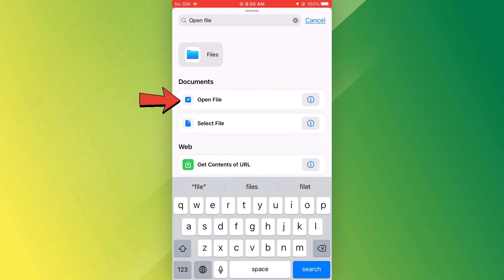How to Add PDF File to Homescreen on iPhone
In this video i will show you how to create pdf file shortcut on your homescreen.

We'll show you how to add pdf to mobile homescreen in these quick and easy steps.